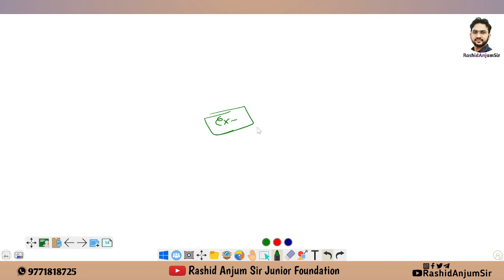L12 | Understanding Elementry Shape | Class 6 | Quadrilaterals | NCERT | Maths | Chapter 5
◆Square.
◆Rectangle.
◆Trapezium.
◆Kite.